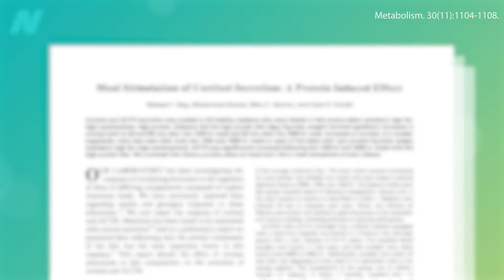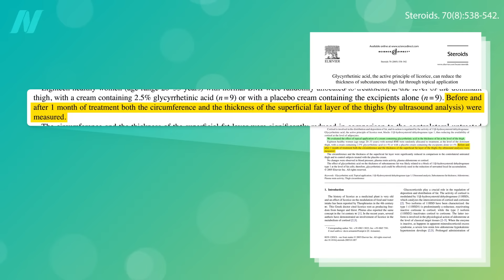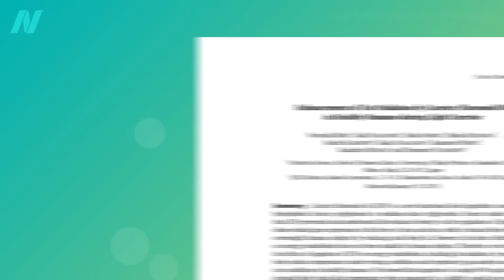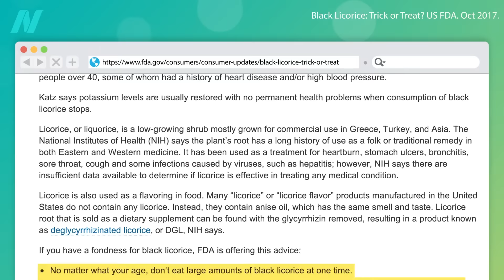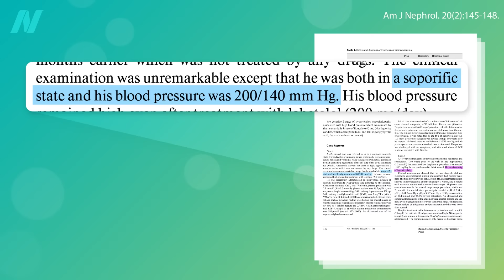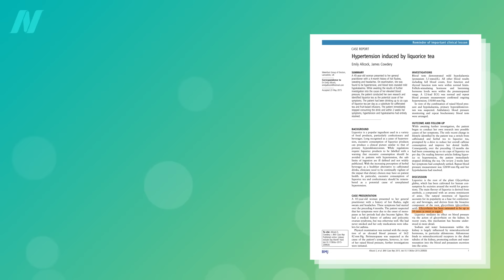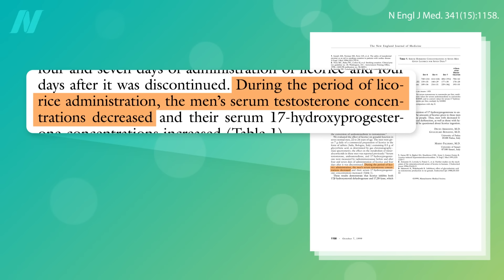How Much Licorice Is Safe?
Eating licorice or drinking licorice tea can cause the loss of body fat by blocking the effects of a stress hormone, but at what cost?

I’m so glad I was finally able to publish this. It was removed from How Not to Diet due to space considerations, but I always found this topic so fascinating.

The video I mentioned about animal protein and adrenal function is The Effect of Animal Protein on Stress Hormones, Testosterone, and Pregnancy

For less risky ways to accelerate weight loss, check out How Not to Diet from your local public library or, for a taste, see the book trailer or my Evidence-Based Weight Loss presentation

Have a question about this video? and someone on the NutritionFacts.org team will try to answer it.

Want to get a list of links to all the scientific sources used in this video? You’ll also find a transcript and acknowledgements for the video, my blog and speaking tour schedule, and an easy way to search (by translated language even) through our videos spanning more than 2,000 health topics.